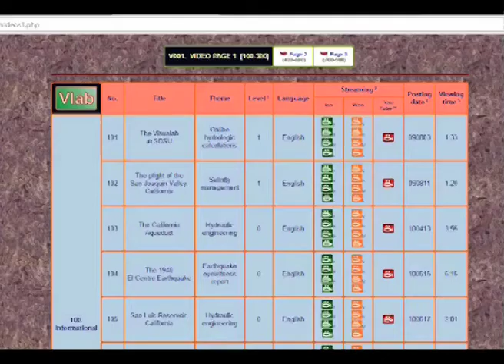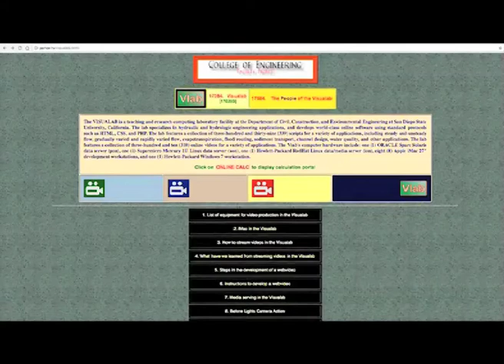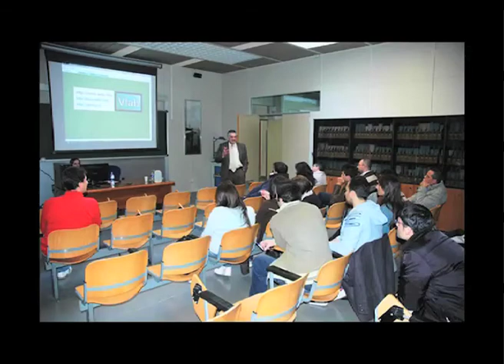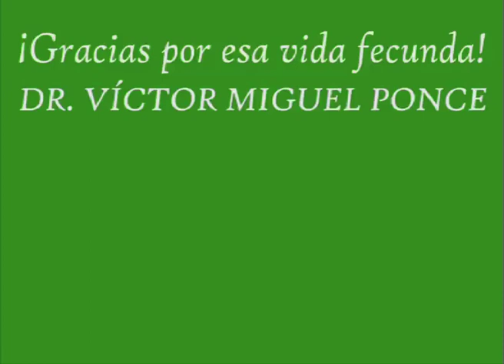Homenaje al Dr. Víctor Miguel Ponce 170929 CIP/CDL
Video presentado durante el homenaje al Dr. Víctor Miguel Ponce el 29 de septiembre de 2017, en el Colegio de Ingenieros del Perú, Consejo Departamental de Lima, en ocasión de la presentación de su libro en línea "Fundamentos de la Hidráulica de Canales."